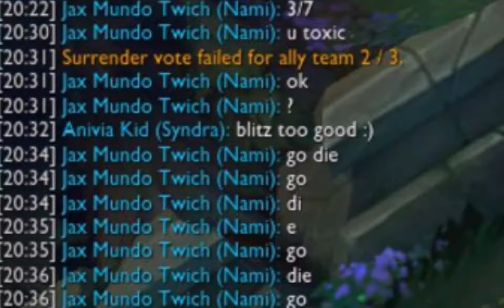19 20 p5 Perspective CatC